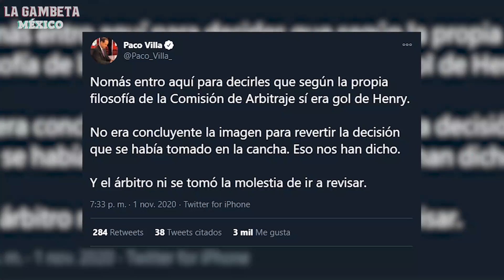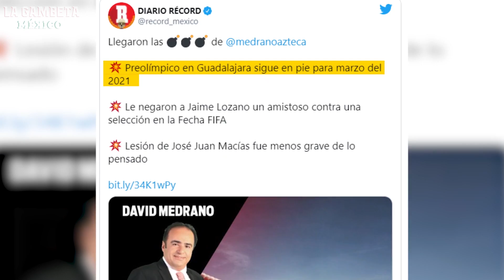Ya EXPLOTÓ América VS ÁRBITROS por ROBOS|CAOS en Chivas por más INDISCIPLINAS|REGRESA CONCACHAMPIONS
Hola Gambeteros, aquí les tenemos la mejor información del día en el mundo del fútbol, hoy les informamos sobre el tremendo partidazo que nos regalo Mazatlán FC además del Cruz Azul en este fin de semana